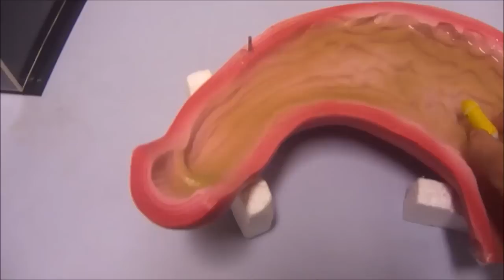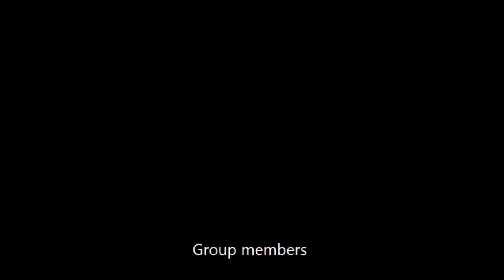tadpole endoscope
This tadpole robot prototype is for stomach endscope. It show a good adaptability in the stomach model.